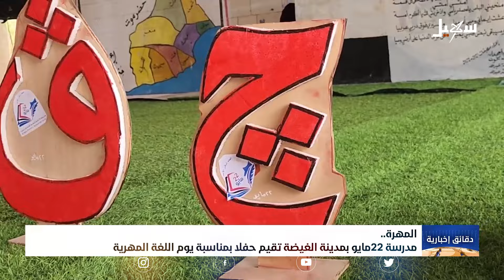دقائق إخبارية السابعة مساءً 1-10-2024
تقديم : رشيد المليكي

 قناة_سهيل# ‪